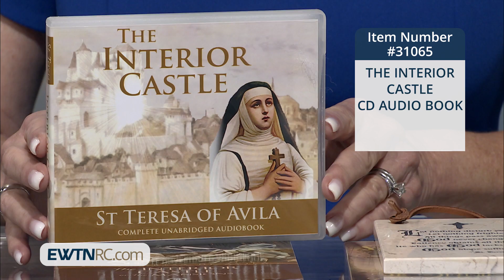31065_THE INTERIOR CASTLE-CD AUDIO BOOK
31065_THE INTERIOR CASTLE-CD AUDIO BOOK